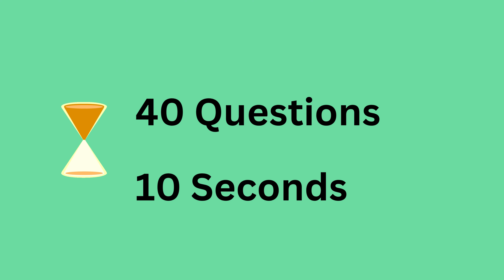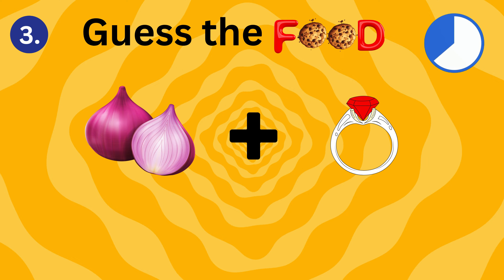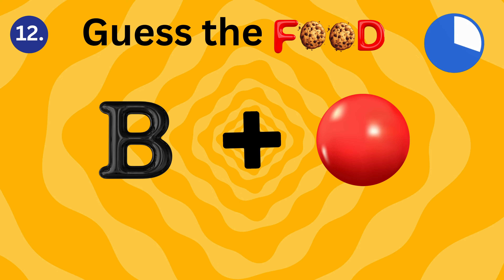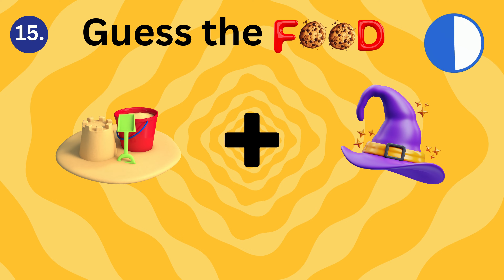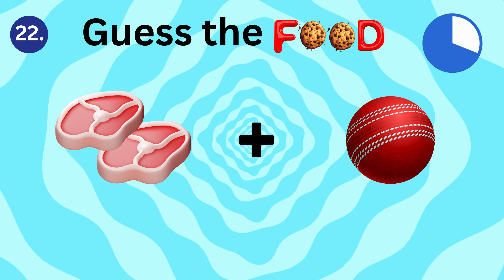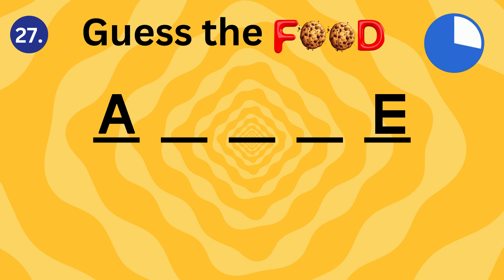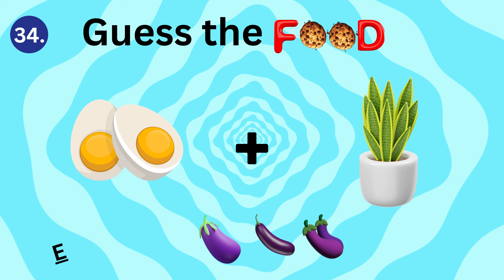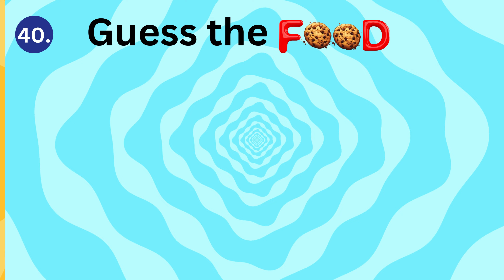Guess The Food By Emoji || 40 Foods || 10 seconds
"Guess the Food by Emoji" In today’s video, we're putting our taste buds to the test with an epic "Guess the Food" challenge. Can you identify these mystery foods just by their look, smell, or taste? Watch as we try to guess a variety of delicious (and sometimes tricky) dishes from around the world. Will we nail it or fail it? There's only one way to find out!
It is a mix of exotic and familiar foods. Hilarious reactions and guesses.
Can you guess them before we do?
Let us know how many you guessed, right?
Share your1own food challenge ideas!

guess the food quiz
guess the food game